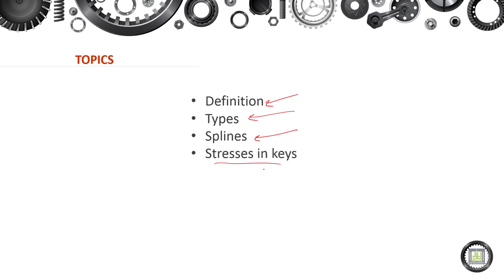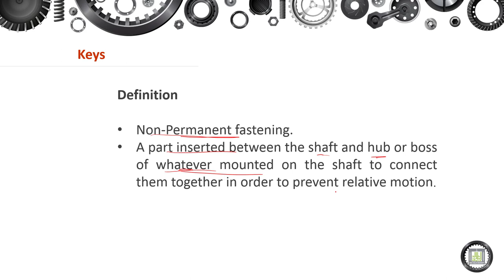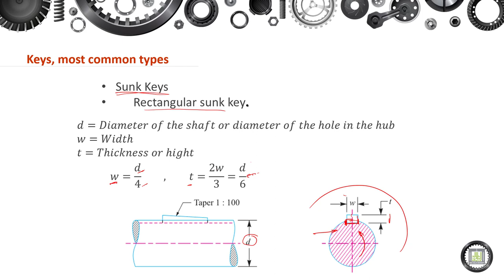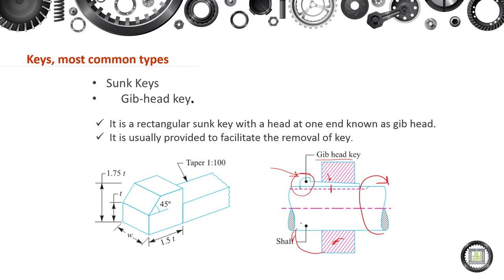Machine Elements Design - 1 | 11-1 | Definition and Types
الوحدة 11 :  Mounting Parts onto Rotating Shafts
الدرس 1 : Definition and Types.
- Definition.
- Rectangular sunk key.
- Square sunk key.
- Gib-head key.